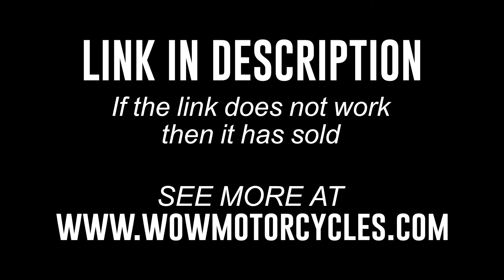2007 Yamaha R1 YZF-R1 YZFR1 1000 YZF R1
2007 Yamaha R1 YZF-R1 YZFR1 1000 YZF R1